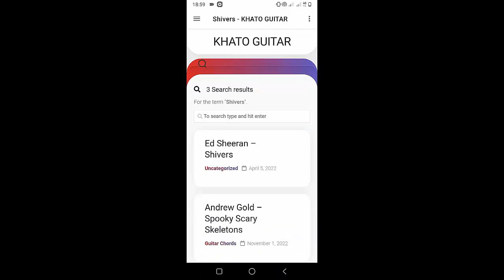SZA - Big Boys | Guitar Tutorial